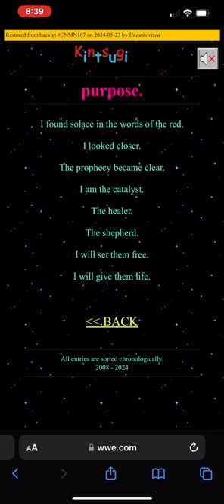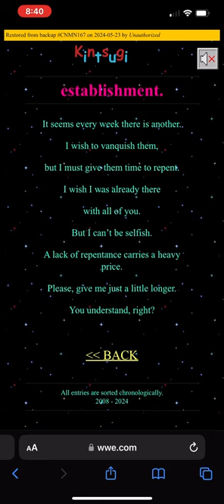Uncle Howdy QR Code Teaser | WWE Smackdown 05-24-2024!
Another Uncle Howdy QR Code Teaser on Smackdown last night.

About this channel:
Welcome to Unfiltered News | N More...with your host, Scruggl1n! 🎥 Brace yourself for a wild ride through the realms of World News, Wrestling antics, Sports showdowns, Entertainment extravaganzas, mouthwatering Cooking escapades, globe-trotting Travel adventures, uplifting Motivation boosts, luxurious Self-care tips, sidesplitting Funny Videos, epic Funny Gamer moments, heart-pounding Gaming thrills, adorable Funny Animals, and a whole lot more!

With your support, I'll keep delivering the content you love and the laughs you crave. Let's dive into the craziness together! 💥

QUESTION Have a question about the channel or do you have an idea or suggestion for the channel? Drop it in the comments!